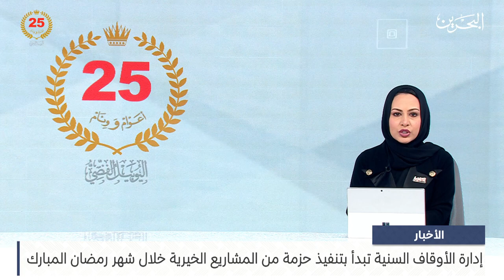مركز الأخبار : إدارة الأوقاف السنية تبدأ بتنفيذ حزمة من المشاريع الخيرية خلال شهر رمضان المبارك